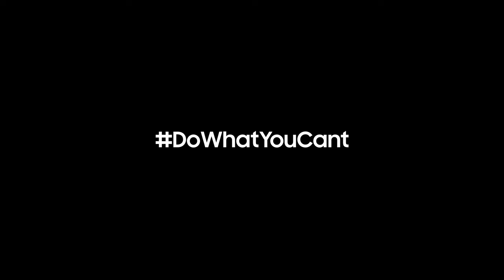Occhio ai Dettagli - Progetto Speciale in collaborazione con Samsung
Regia: Riccardo Lorenzi
Riprese: Mattia Campo
Montaggio: Enrico Carucci
Sound: Lorenzo Sattin e Saverio Procaccini
Produzione: Elena Mazzetti
Attori: Silvia Rubino, Emanuele Turetta
Docenti: Mattia Campo, Livio de Miceli
Project Management: Stefania Bertolini, Enrico Carucci